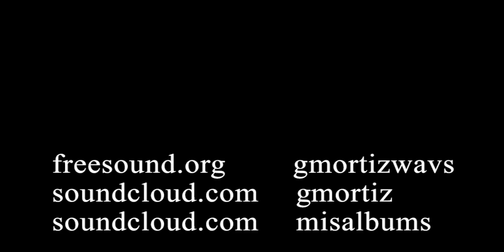07 - Wisdom horizon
sample
samples
sampleos
wav
guitar electric
guitarra electrica
guitar solo
guitar
instrumental
instrumental rock
free sound
rap
hiphop
musicvideo
freesongs
newmusic
música
músicagratis
tiktokviral
tiktokmusic
synthmusic
electronicmusic
electrónica
electro
músicaelectrónica
vstgratis
plugingratis
creativecommons
copyrightmusic
copyrightfree
copyrightfreemusic
libredederechosdeautor
sinderechosdeautor